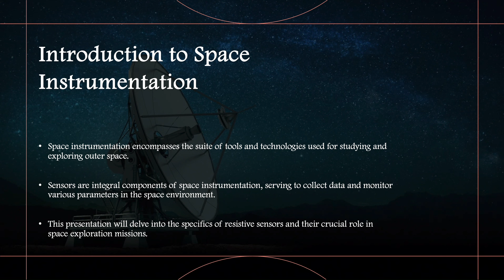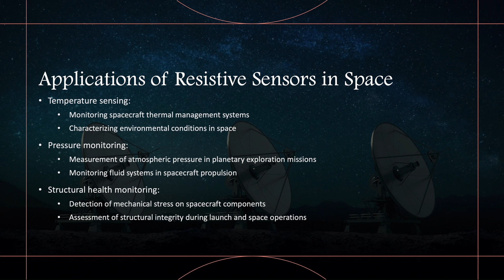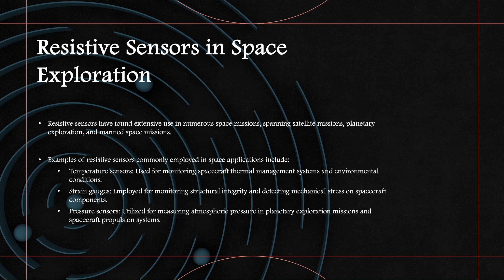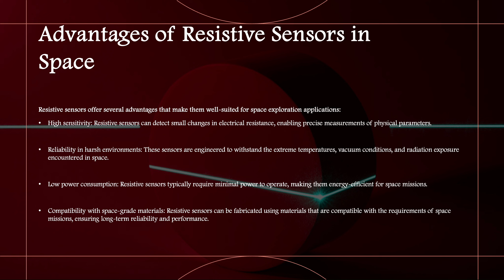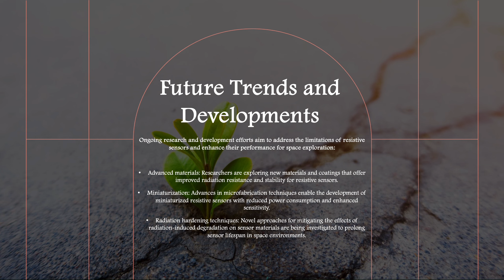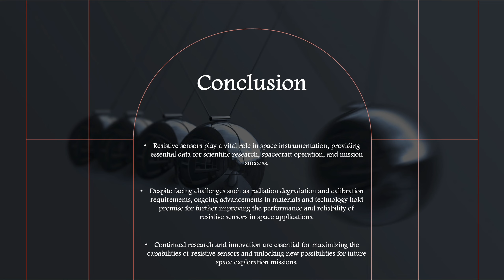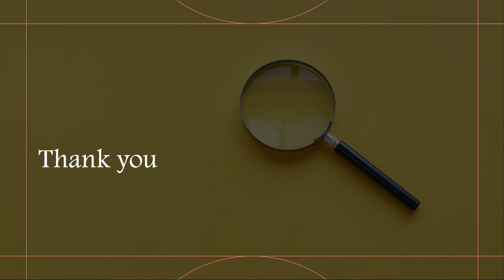Resistive Sensors in space exploration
BHARAT